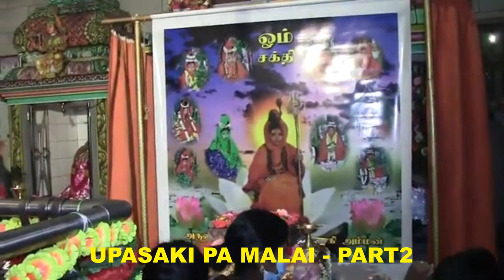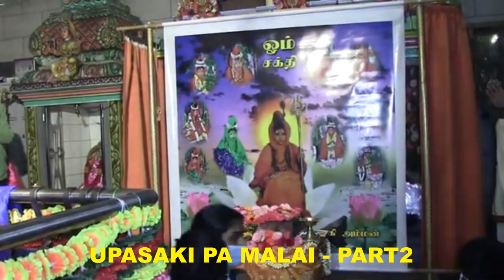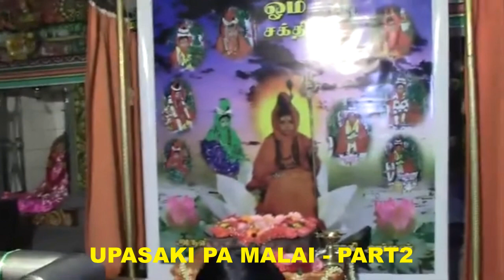Denmark Sri Abirami Amman Temple -ABIRAMI UPASAKI PUGAZH MALAI - PART-2. BY SUNNAMBUKULAM PADMANABAN